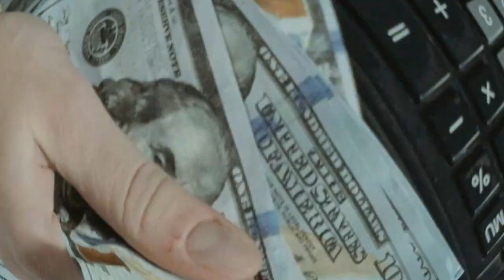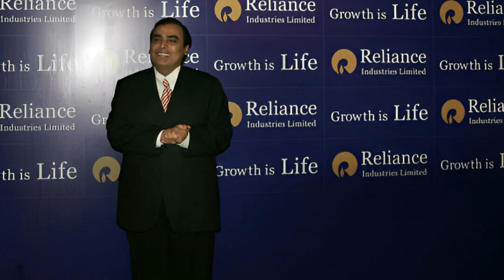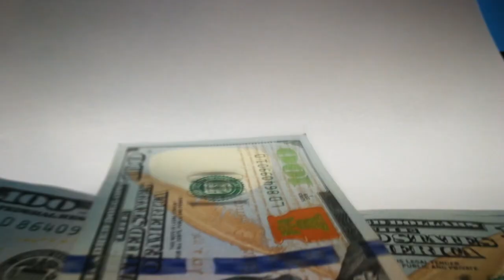What Will the RICHEST HOUSE in the World Look Like in 2025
In this video we will Explore the Secret of Ambani.